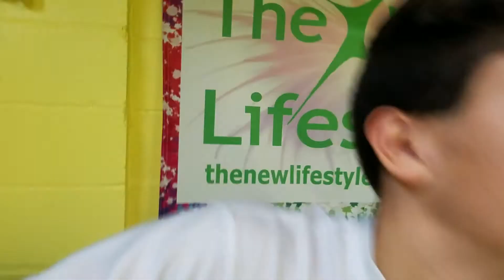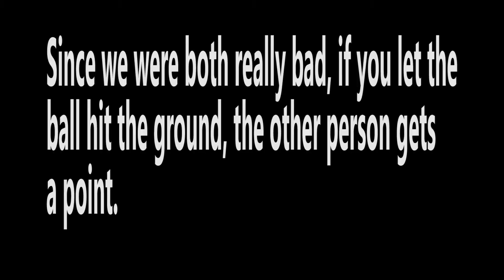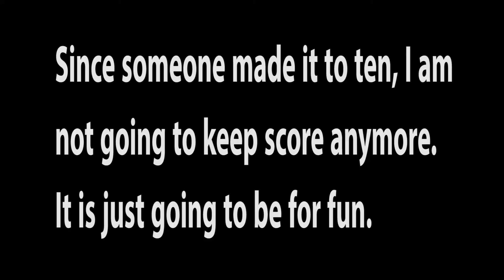INDOOR PING PONG MATCH!!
Today I thought it would be a good idea to get the ping pong table out.  We played a couple games and it was awesome.  I hope you enjoyed!